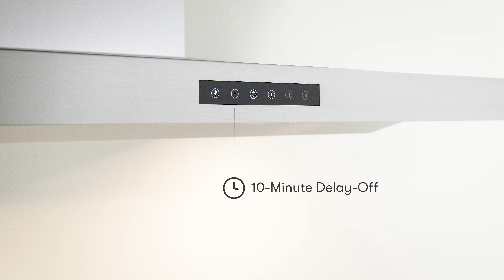Zephyr Layers Wall Range Hood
Streamlined pyramid-shaped styling and a menu of blower options make this updated and improved Layers Wall the timeless classic hood your kitchen needs. Featuring our state-of-the-art Perimeter Aspiration System, which increases air velocity and improves the capture of cooking contaminants. Packed with a bevy of additional features like Invisible Touch Controls and tri-level LED lighting.